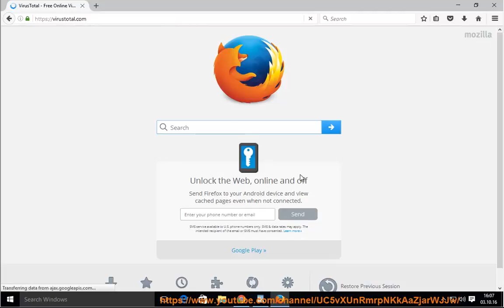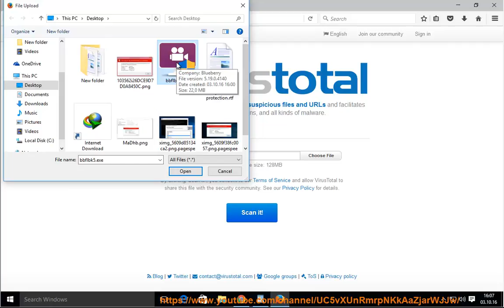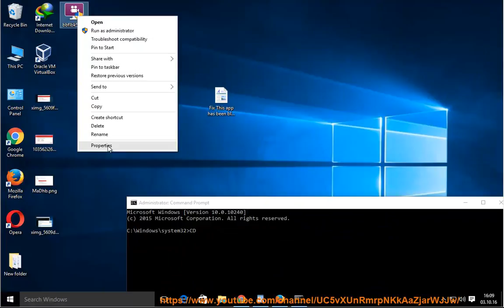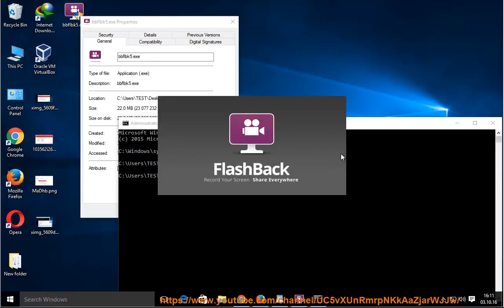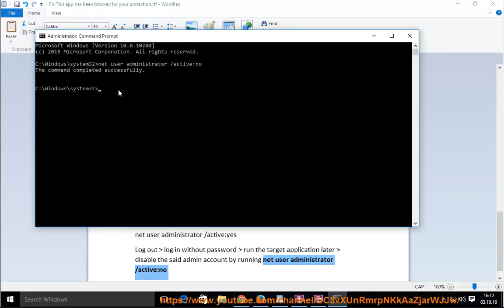Fix This app has been blocked for your protection error on Windows 10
This is how you can fix This app has been blocked for your protection by yourself.

To ensure security in your system, you gotta give Norton Security a try@ Learn more?